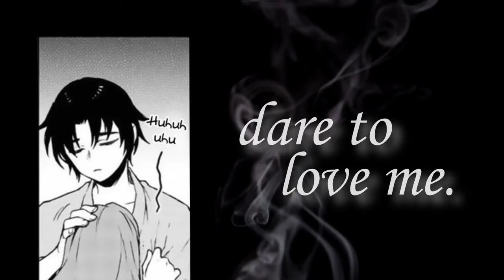Dare to Love Me || Sayuri and Guren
*I am in no way associated with the footage or audio contained within this video.

***HD Please*

Look at the babies!

Character(s): Sayuri Hanayori and Guren Ichinose || Sayuren
Fandom(s): Owari no Seraph || Seraph of the End
Coloring: None